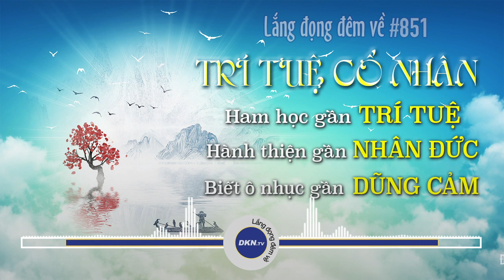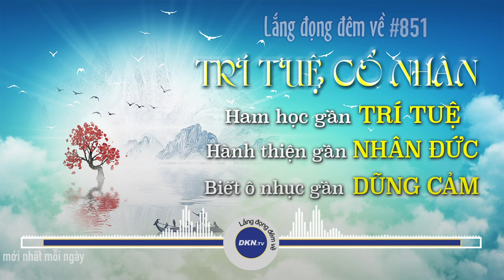Ham học gần trí tuệ,hành thiện gần nhân đức,biết ô nhục thì gần dũng cảm #851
✿ Lắng đọng đêm về #851: Trí tuệ cổ nhân: Ham học gần trí tuệ, hành thiện gần nhân đức, biết ô nhục thì gần dũng cảm.

Xin chào quý thính giả đến với chương trình audio “Lắng đọng đêm về” của Đại Kỷ Nguyên, phát sóng vào 21 giờ hàng ngày. Đại Kỷ Nguyên hy vọng quý thính giả có những phút giây chiêm nghiệm sâu lắng sau mỗi ngày làm việc bận rộn.

Câu chuyện: Trí tuệ cổ nhân: Ham học gần trí tuệ, hành thiện gần nhân đức, biết ô nhục thì gần dũng cảm

Tinh hoa văn hoá Á Đông thể hiện rất rõ ràng, đầy đủ trong công trình luận thuật của các nhà tư tưởng lớn của Nho gia. Bạn có thể tìm được cho mình những tâm đắc xử thế riêng từ trong vốn quý này của cổ nhân.

1. Đạo học làm việc lớn là ở chỗ làm rạng tỏ cái đức sáng của mình, thương yêu người dân, đạt tới chỗ chí thiện
Nguyên văn: Đại học chi đạo, tại minh minh đức, tại thân dân, tại chỉ vu chí thiện (trích “Đại học”).

Học không chỉ đơn giản là vì truy cầu tiến đến được đỉnh cao tri thức, học cũng không phải là một cách để tiến thân, kiếm kế sinh nhai, vinh thân phì gia. Học chính là để tu dưỡng phẩm đức, làm một người càng ngày càng đạo đức hơn. Chỉ khi ấy tài học mới được phát huy đúng lúc, đúng chỗ, vừa có ích cho bản thân, lại vừa giúp được

2. Người quân tử khi chỉ có một mình mình nhất thiết phải hết sức cẩn thận
Nguyên văn: Sở vị thành kì ý giả, vô tự khi dã, như ố ác xú, như hảo hảo sắc, thử chi vị tự khiêm, cố quân tử tất thận kì độc dã (trích “Đại học”).

Nói rằng làm cho ý niệm mình được chân thành có nghĩa là đừng tự dối mình: giống như ghét mùi thối, giống như ưa sắc đẹp hoàn toàn từ lòng chân thật mà ra; như vậy mới gọi được là thoả mãn tâm ý mình. Bởi thế người quân tử khi chỉ có một mình mình nhất thiết phải hết sức cẩn thận.

Đây chính là điểm khác biệt giữa quân tử và kẻ tiểu nhân vậy. Kẻ tiểu nhân thì lén lút đi đêm, “múa tay trong bị”, chuyên làm chuyện khuất tất, tất cả đều vì mưu cầu lợi ích thiết thân. Người quân tử luôn nghiêm khắc với từng cử chỉ, lời nói của mình, đường đường chính chính, trọng nghĩa, hành thiện, luôn nghĩ cho người khác.

3. Của cải thì điểm tô nhà cửa, còn đạo đức thì điểm tô thân mình
Nguyên văn: Tăng tử viết: “thập mục sở thị, thập thủ sở chỉ, kì nghiêm hồ!” phú nhuận ốc, đức nhuận thân, tâm quảng thể bàng, cố quân tử tất thành kì ý (trích Đại học).

Tăng Tử nói: “Mười con mắt...